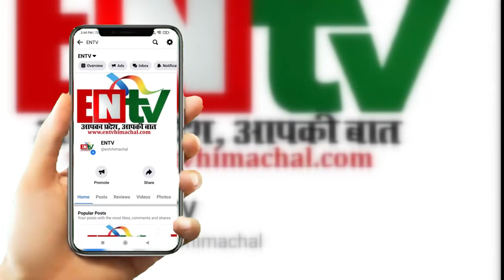दंडवत यात्रा पर निकले श्रद्धालुओं से मारपीट